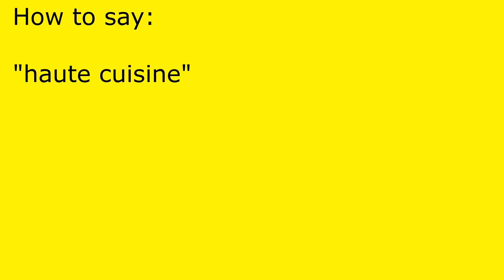How to pronounce haute cuisine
haute cuisine pronunciation.